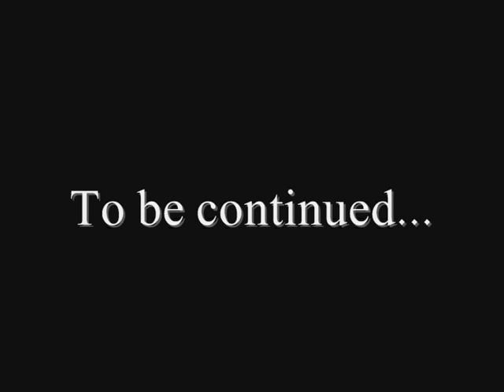One year of bohurt / Un an de béhourd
Retrospective of one year of bohurt/medieval full contact combat. Many videos are missing ('cause I didn't find them or because they doesn't exist anymore), and many training wasn't filmed.
It was a way for me to see how I evolved in that sport.

Apologies for the bad quality, I use a bad software, so, many assembling mistakes, etc...

Retrospective d'un an de béhourd/full contact médiéval. Plusieurs vidéos sont absentes (parce que je ne suis pas parvenu à les retrouver ou qu'elles n'existent plus), et beaucoup d'entrainements ne furent pas filmés.

C'est une façon intéressante pour moi d'évaluer mon évolution dans le cadre de ce sport.

Mes excuses pour la mauvaise qualité, j'utilise un logiciel vidéo pourris, donc pas mal d'erreurs au montage.